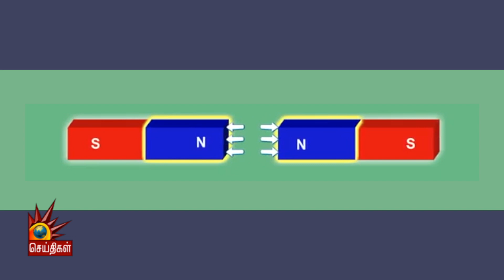இந்த வழியாக போகும் கப்பல்கள் தானாக உடைந்துவிடும்! | Magnetic Force | Yen Etharku Epadi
How Magnetic Force works on Magnesia

நம்மை சுற்றி நடக்கும் அறிவியல் சார்ந்த ஒவ்வொரு விஷயங்களையும் ஏன், எதற்கு, எப்படி? என எளிமையாக விளக்கும் தொகுப்பு.

பின் தொடருங்கள் -